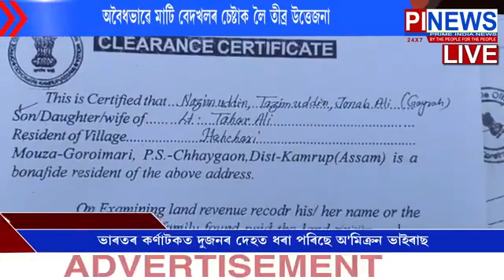ছয়গাঁৱৰ হাঁহচৰীত ভূ-মাফিয়াৰ দপদপনি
অবৈধভাৱে মাটি বেদখলৰ চেষ্টাক লৈ তীব্ৰ উত্তেজনা
মাটিৰ গৰাকীলৈ জীৱনৰ নিৰাপত্তাৰ প্ৰতি চৰম ভাবুকি